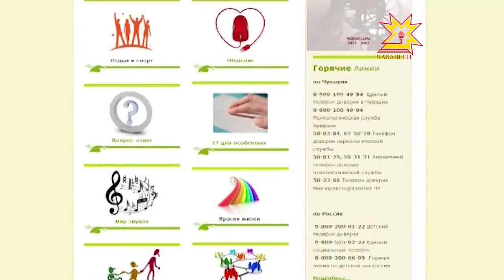«Библиопай: пурин те пĕр пек майсем»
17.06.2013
«Библиопай: пурин те пĕр пек майсем» - Чăваш Республикинчи Наци библиотекин çĕнĕ проекчĕ çавăн пек янăрать.  «Ренова»  ыр кăмăллăх фончĕ пулăшнипе çулталăка яхăн ĕçлет вăл.